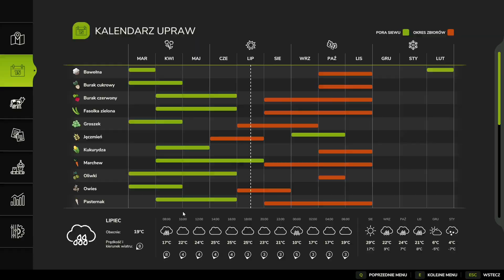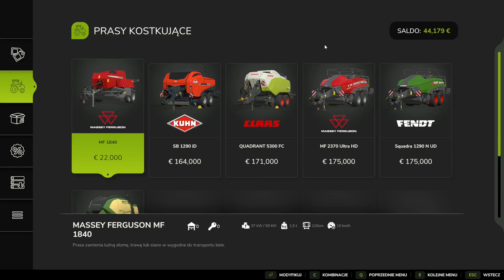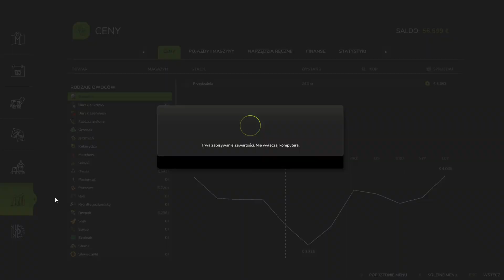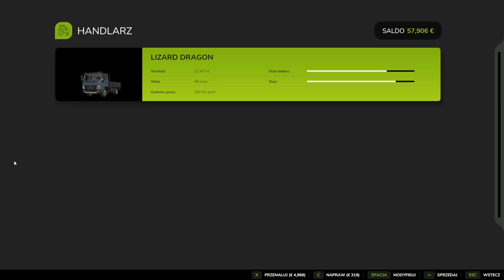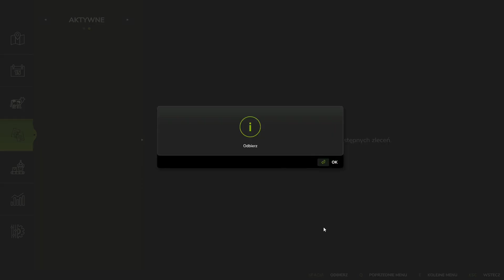Harvest wheat and oat & peas harvest and cultivation contract - FS25 Timelapse (Hutan Pantai) | #12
Hello everyone!